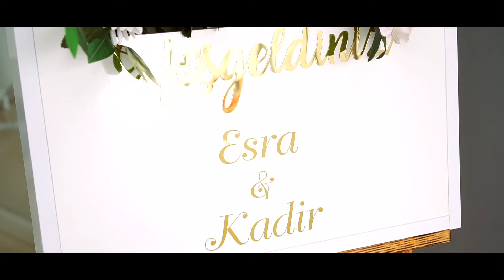Esra ❤️ Kadir Bir Söz Hikayesi... ☘️💍🤵 👰💐👩‍❤️‍👩